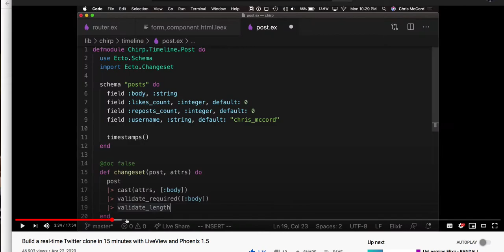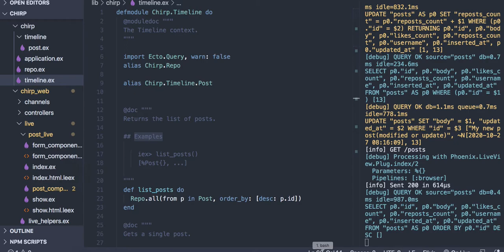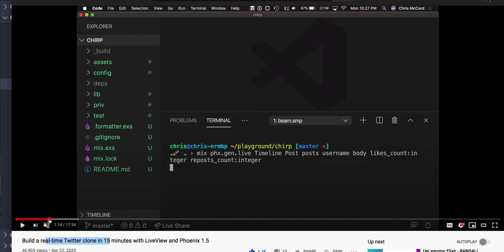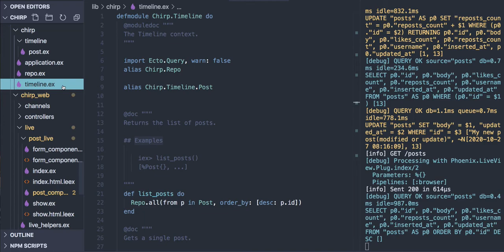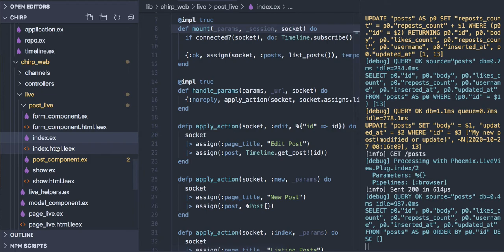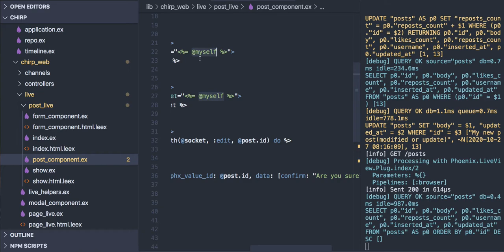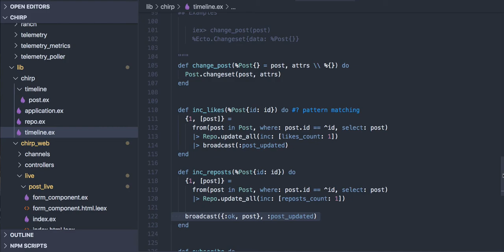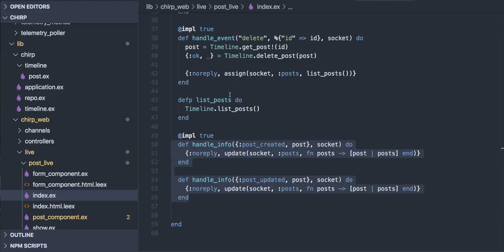[피닉스] LiveView 22 - 지금까지의 학습을 총정리하는 앱(Twitter Clone)